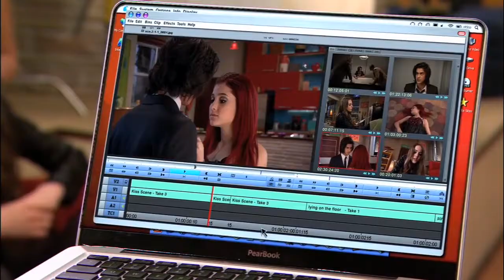a film by dale squires